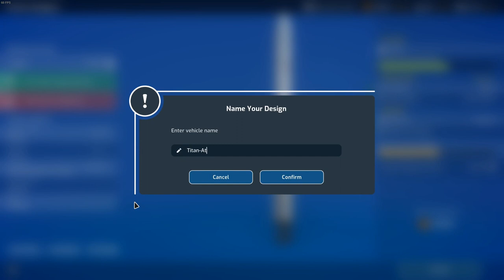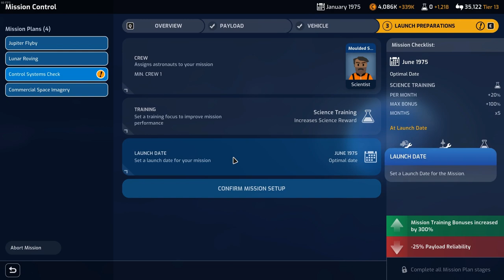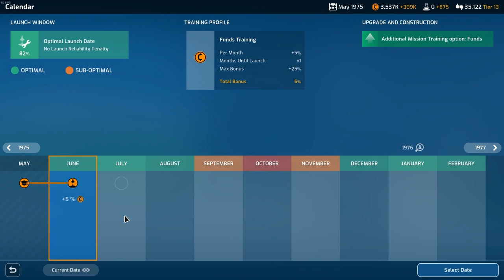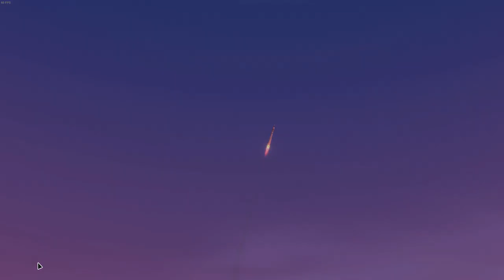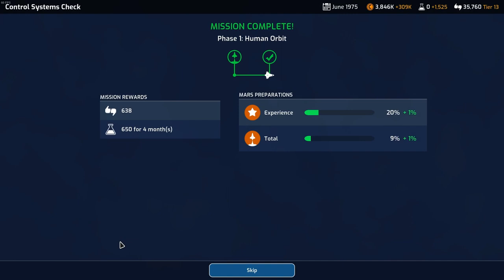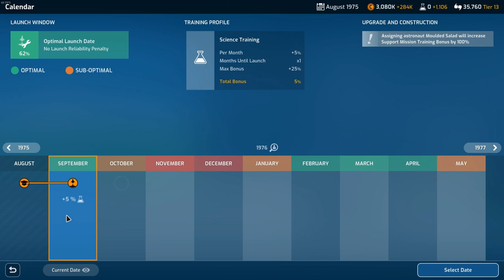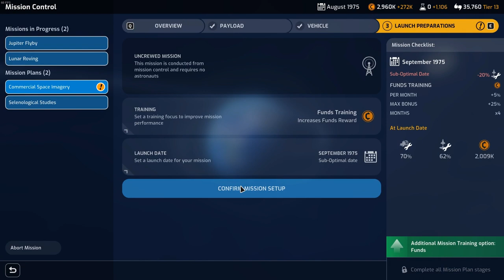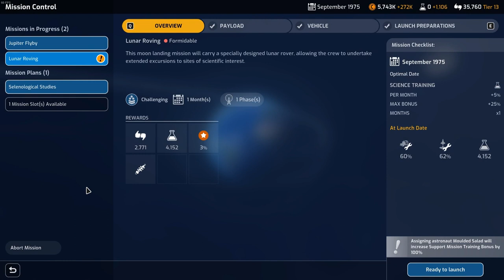Mars Horizon e16: Canadian Space Agency 1974 (Gameplay)(2022)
RELEASE DATE:
17 Nov, 2020
DEVELOPER:
Auroch Digital
PUBLISHER:
The Irregular Corporation